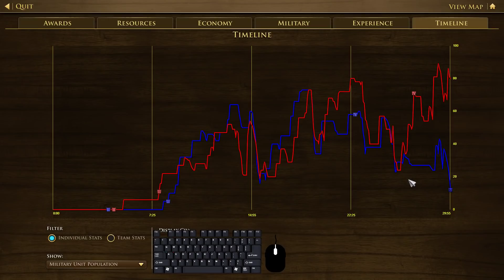CHAOTIC Aizamk 🇺🇸USA MIRROR🇺🇸! [Age of Empires 3: Definitive Edition]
Aizamk with a lot of units = chaotic.
Aizamk playing USA = chaotic.
Aizamk with a lot of untis AND playing USA = WIN!😂

Played & streamed by:
▶ Aizamk

Uploaded by:
▶ MCJim

🌟WHAT IS... Age of Streaming Community?
Lots of great Age of Empires is streamed every day, but all those games get lost in an endless and chaotic sea, forgotten about and eventually deleted by Twitch forever. That felt like such a shame to us, so we started the Age of Streaming YouTube channel: preserving GG's wherever we find them! Expect to see many games from the BEST players Age of Empires III has ever known!